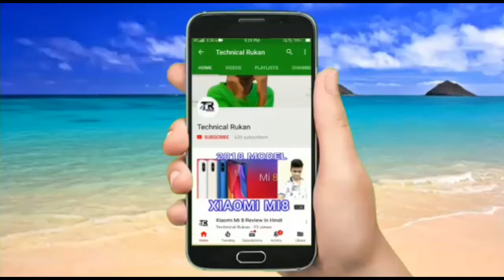Brahmaputra Tour In Assam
About video

 Brahmaputra River bank stand  120 year old Mosque